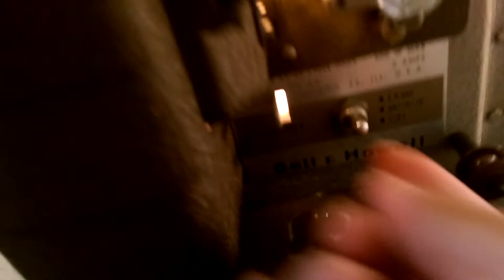Bell and Howell 253-AX 8 mm Film Projector Working Demo